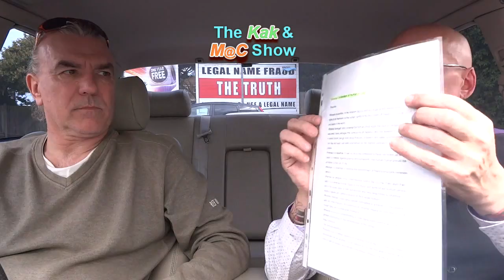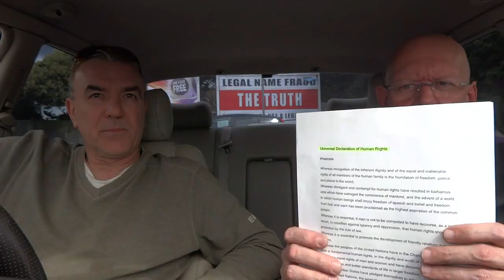WHAT IS THE UNIVERSAL DECLARATION OF HUMAN RIGHTS?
Monopoly Money and Global Financial Fraud

The Kak & M@C SHOW